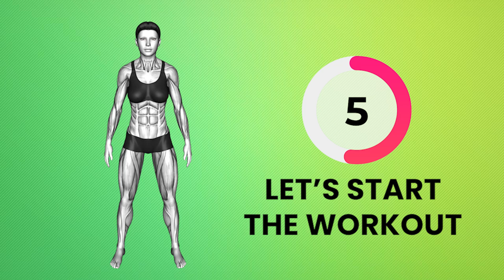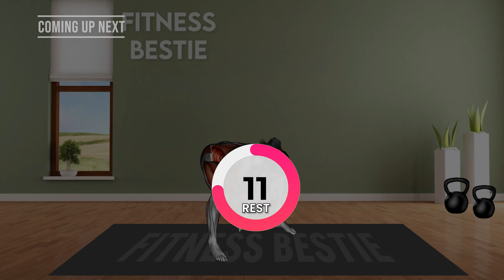30 minute STANDING Workout ➜ REDUCE Your 'DONUT BELLY' in Just 5 Weeks | Lose Stubborn Belly Fat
30 minute STANDING Workout ➜ REDUCE Your 'DONUT BELLY' in Just 5 Weeks | Lose Stubborn Belly Fat

Aim For at least 30 Minutes of workout Each Day- Repeat This Workout for 2-3 Times a Day.

0:00 INTRODUCTION
0:10 START OF WORKOUT